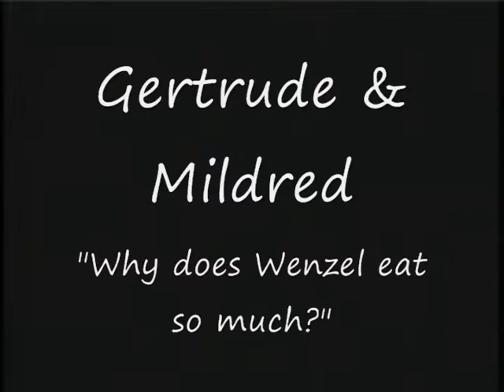Why Does Wenzel Eat So Much?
Jack Houston's ImagineLand is a series of 24 children's TV shows created and written by Texas writer/producer Mr. Jack Houston and produced by David O. Cooper on behalf of Chaparral Entertainment, Inc., in College Station, TX, Mr. Emil E. Ogden Executive Producer.  The popular GERTRUDE & MILDRED CHICKENS segments were an integral part of each episode. Chaparral's publicist Mr. Jere Lowe succeeded in getting the shows aired on over 300 PBS stations between 1995 and 2000. The shows have aired more recently on DISH and DirecTV. We would like to thank and credit the following additional important contributors to the series including our fabulous puppeteers Mr. Steve Axtell, Mr. John Hardman, and Mrs. Lee Armstrong, plus our director Mr. Chris Brock, our Project Manager Mr. Skip Collins, our concept artist Mr. Joel Hickerson, who also plays "Frenchy the Artist" in the series, and administrator Miss Liz Zemanek.